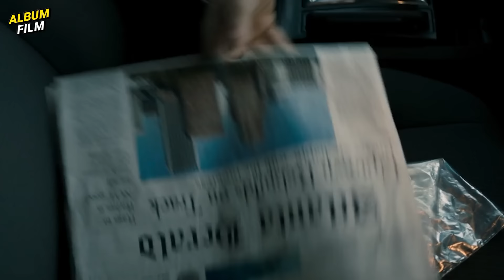APA SALAHKU?! KAMU SIAPA! KENAPA AKU DIKURUNG?! | NGALOR FILM 10x10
Copyright by Vertical Entertainment

Ngomong & Nyekrip: Icang
Ngedit: Ardian
Follow2 juga:
MATURNUWUN!